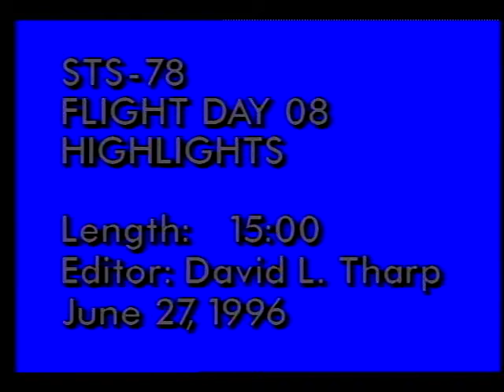STS-78 Flight Day 8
On this eighth day of the STS-78 mission, the flight crew, Cmdr. Terence T. Henricks, Pilot Kevin R. Kregel, Payload Cmdr. Susan J. Helms, Mission Specialists Richard M. Linnehan, Charles E. Brady, Jr., and Payload Specialists Jean-Jacques Favier, Ph.D. and Robert B. Thirsk, M.D., continue to conduct experiments primarily focusing on the effects of weightlessness on human physiology. Results from the studies of muscle activity, task performance, and sleep will help future mission planners organize crew schedules for greater efficiency and productivity. For a second consecutive day, Henricks, Kregel, Thirsk, and Favier continue to enter responses to a battery of problem-solving tasks on the Performance Assessment Work Station, a laptop computer. June 1996